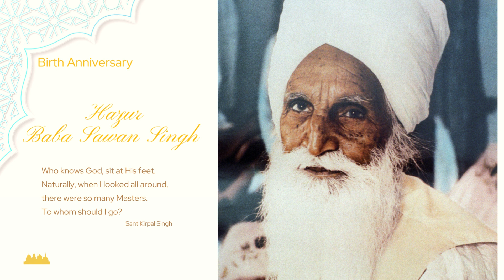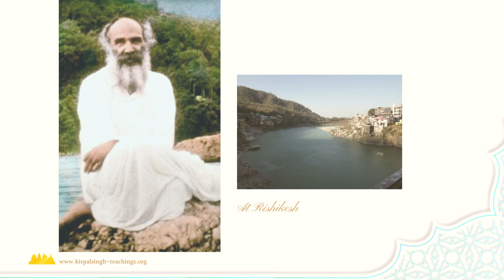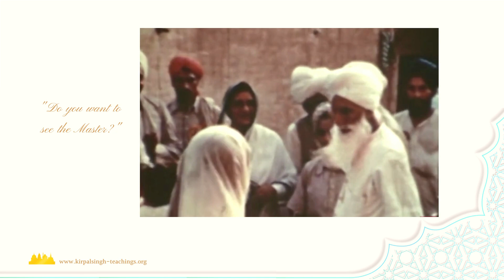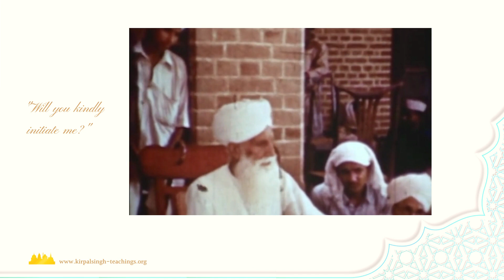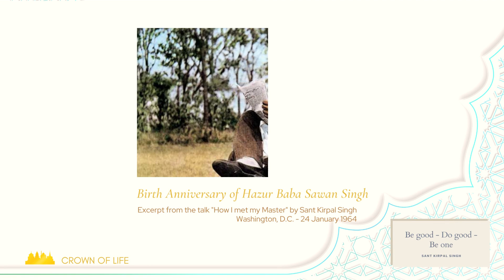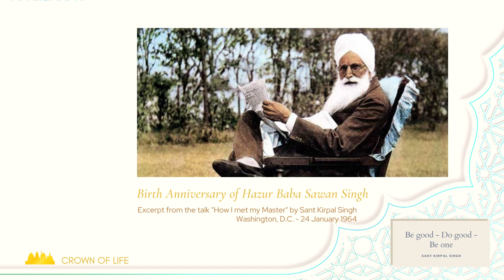HAZUR BABA SAWAN SINGH – Who knows God, sit at His feet – SANT KIRPAL SINGH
SUBTITLES in English, Español, German and Chinese
"We are here in obeisance to Hazur and to realize the Truth. Hazur was truth personified, and He came to unite humanity with Truth. To accomplish this mission, he granted us some capital of inner contact – He enabled us to see the Truth after freeing us from the effect of past impressions and bringing our attention above body consciousness. He was a really competent Master, He is ever with us and is showering His abundant grace." – Sant Kirpal Singh

BOOKLET "He came to make us Satsangis" by Sant Kirpal Singh – DOWNLOAD FREE
HAZUR BABA SAWAN SINGH "Such personalities appear on the scene to guide the child humanity back to the true home of their Father."

Spirituality is a gift from God, as is sun and air. All our publications, audio and video media, lectures are free of charge.